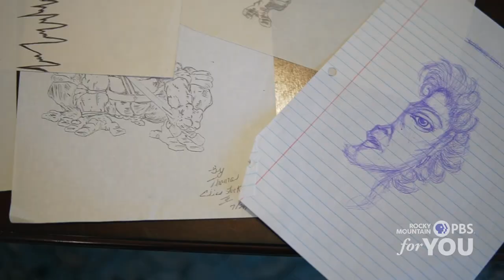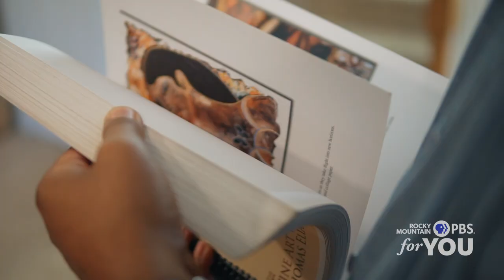Painting History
A profile on artist Thomas Lockhart who is participating in the 2020 Colorado Black Arts Festival. You can find Lockhart's work here:

Over a million Coloradans turn to Rocky Mountain PBS to discover provocative and inspiring local, national and international programming, find diverse viewpoints, and experience lifelong learning opportunities every month.